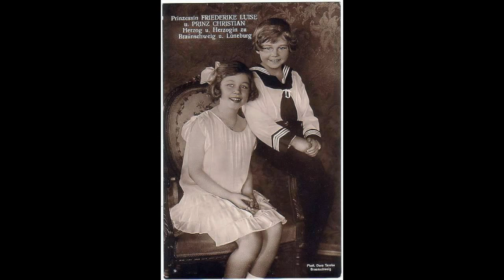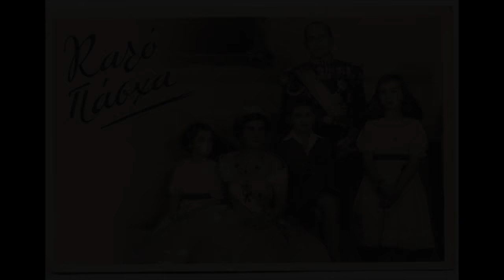Princess Frederica of Hanover, Queen of the Hellenes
Princess Frederica of Hanover (Friederike Luise Thyra Victoria Margarita Sophia Olga Cecilia Isabella Christa: 18 April 1917 – 6 February 1981) was Queen consort of the Hellenes as the wife of King Paul of Greece.

Born Princess Frederica of Hanover, on 18 April 1917, she was the only daughter of Ernest Augustus, then reigning Duke of Brunswick, and his wife Princess Viktoria Luise of Prussia.

Prince Paul of Greece proposed to her during the summer of 1936, while he was in Berlin attending the 1936 Summer Olympics. Paul was a son of King Constantine I and Frederica's grand-aunt Sophia.  They married in Athens on 9 January 1938.

Ten months after their marriage, their first child, the future Queen Sofia of Spain, was born on 2 November 1938. On 2 June 1940, Frederica gave birth to the future King Constantine II. Frederica's last child, Princess Irene, was born on 11 May 1942 in South Africa while the family was in exile. The South African leader, General Jan Smuts, served as her godfather.

On 1 April 1947, George II died and Frederica's husband ascended the throne as Paul I, with Frederica as queen consort. Queen Frederica was constantly attacked for her German ancestry. She was notorious for her numerous arbitrary and unconstitutional interventions in Greek politics.

On 14 May 1962 her eldest daughter Sofia married Prince Juan Carlos of Spain, (later King Juan Carlos I of Spain) in Athens. On 6 March 1964, King Paul died of cancer. When her son, the new King, married Princess Anne-Marie of Denmark later that year on 18 September, Queen Frederica stepped back from the majority of her public duties in favor of her daughter-in-law.

In 1973, the Greek monarchy was abolished. Frederica died on 6 February 1981 in exile in Madrid during ophthalmic surgery.